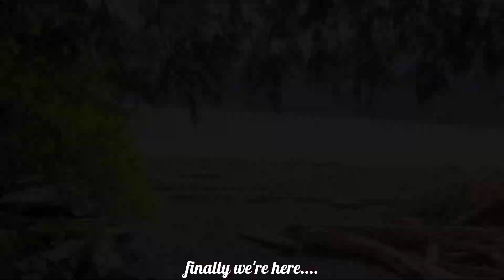One Day Adventure @ 20 Mile Bay Campground(West Harrison Lake).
Had an amazing one day trip at Twenty Mile Bay Campground Harrison Lake. It’s about 35 km down a logging road all the way to the campsite..Absolutely Beautiful. Lots of camping spot...